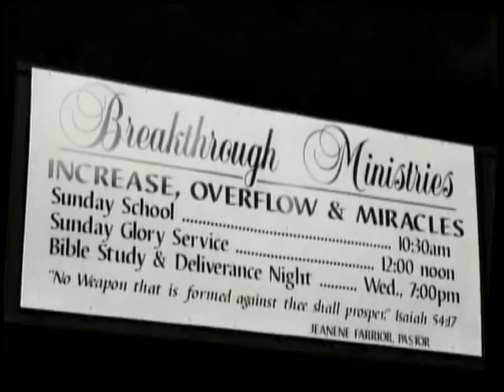Sunday School Lesson Part 1 for Sunday, Nov 7, 2010 on TB Pt. 3 11/3 & 11/6, 2010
This video features Evangelist D. J. Renee reviewing the National Sunday School Lesson for Sunday, Nov. 7, 2010 on the television broadcast for Wed., Nov. 3 & Sat., Nov. 6, 2010. The Subject:  Wholly Dependable  The Unifying Topic:  God Is Awesome  Background Scripture:  Psalm 66:1-12